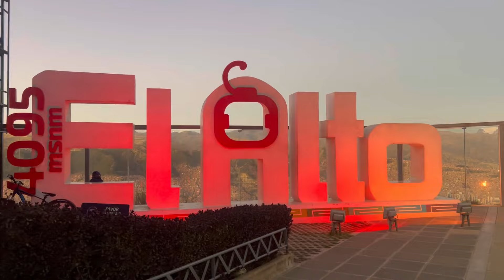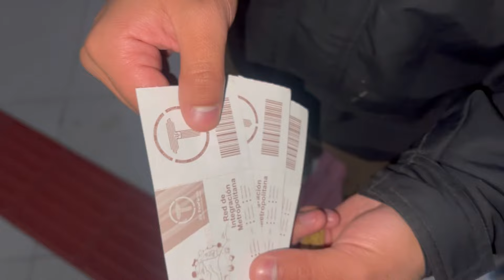TELEFERICO ROJO: Volando por La Paz, Bolivia ¿Que se puede hacer por esta linea? 🚠🇧🇴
Hey! Hoy grabamos con mis amigos sobre TELEFERICO ROJO: Volando por La Paz, Bolivia ¿Que se puede hacer por esta linea? 🚠🇧🇴